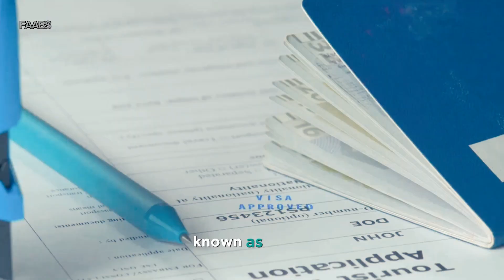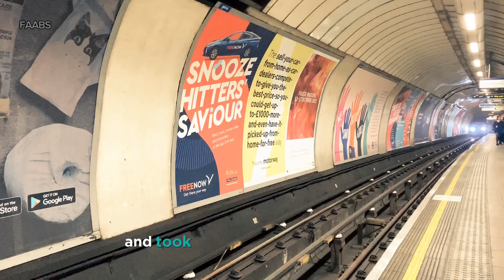Thiruvananthapuram Metro Rail ||തിരുവനന്തപുരത്തേക്ക് മെട്രോ റെയിൽ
the upcoming Thiruvananthapuram Metro Rail project and explore its meticulous planning and inspiring vision for the city. Join us as we take you on an informative journey, uncovering the key aspects and intricate details of this remarkable transportation initiative.

 Discover how this project will revolutionize the way people travel in Thiruvananthapuram, enhancing connectivity, accessibility, and sustainability.

Prepare to be amazed by the modern technologies, infrastructure, and design elements that make this metro rail project truly remarkable.

OUTLINE:

00:00:00 Introduction to Thiruvananthapuram's Public Transportation
00:01:03 The Thiruvananthapuram Metro Rail Project
00:02:48 Key Points and Conclusion